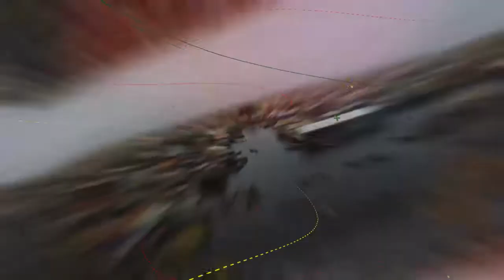Bonne fête de l'indépendance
La Béninoise vous souhaite une bonne fête de l'indépendance